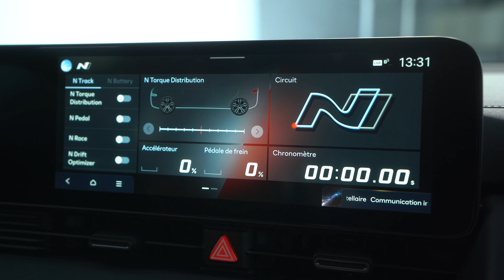IONIQ 5N | la sportive 100% électrique ⚡️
🚘 Le premier véhicule électrique hautes performances de Hyundai N symbolise les trois piliers de la performance du label N : « Agilité en virage », « Aptitudes sur circuit » et « Sportive du quotidien ». Les premiers pilotes essayeurs de IONIQ 5 N ont vanté à la fois sa remarquable commodité d’utilisation au quotidien et ses exceptionnelles aptitudes sur circuit, mettant tout particulièrement en avant ses fonctionnalités exclusives dérivées de la compétition qui permettent de reproduire la sonorité d'un moteur thermique et d'éprouver un immense plaisir au volant de ce VE. Pour plus d'informations, rendez-vous sur Hyundai.fr ou chez votre distributeur le plus proche.

Retrouvez tous les détails de IONIQ 5 N sur notre site Hyundai.fr

Retrouvez sur notre chaîne les inspirations locales by Hyundai, des tutoriels pour votre Hyundai, des conseils sur l'électrique, ainsi que les actualités de la marque.

👋 A propos de nous :
Hyundai Motor France est devenue filiale de la marque automobile coréenne Hyundai Motor Company depuis le 3 janvier 2012.
Grâce à une large gamme de voitures, fiables, innovantes, économes et respectueuses de l'environnement, répondant parfaitement aux attentes des clients, Hyundai est désormais un constructeur généraliste. Chacun des 16 modèles qui constituent sa gamme, citadines, berlines, ou véhicules de loisirs, se distingue par un confort unique, un niveau d'équipements exceptionnel, des prix compétitifs et une garantie inédite 5 ans.